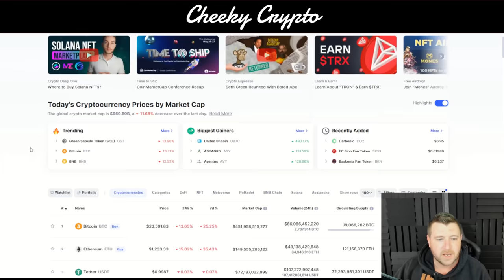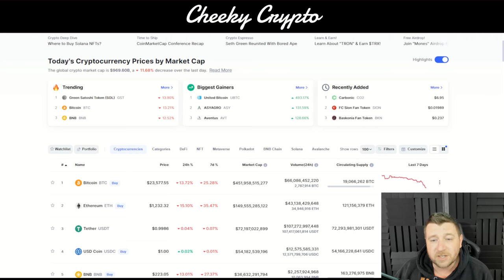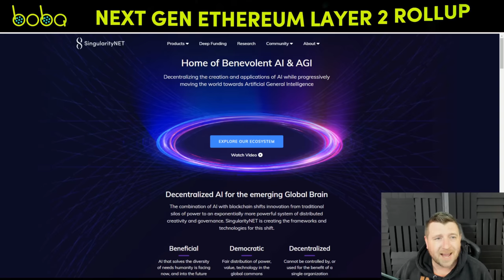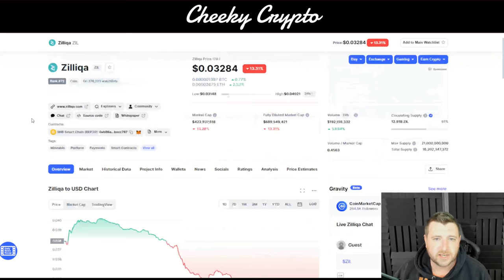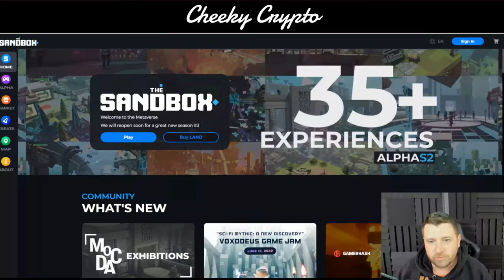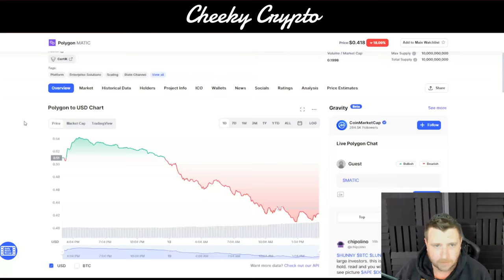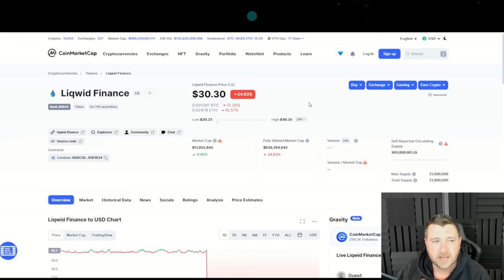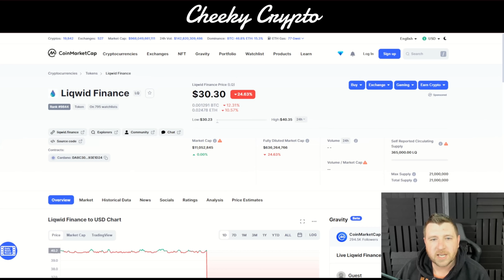TOP ALTCOINS I AM BUYING RIGHT NOW! CRYPTO NEWS TODAY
Our All-Access Pass Includes the following benefits:

• Technical Analysis
• News Updates

👉 CODE: CHEEKYCRYPTO

Common Questions & Related Searches:
Bitcoin price
Crypto news

00:00 INTO
02:55 SingularityNET AGIX
04:18 Ziliqa ZIL
05:02 Sandbox SAND
06:23 Polygon MATIC
07:19 Chainlink LINK
08:17 Liqwid Finance LQ
09:30 EXIT